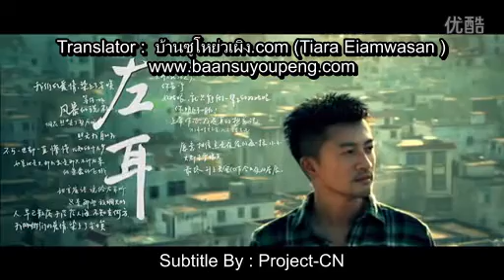[Eng Sub]The Record of The Director Su You Peng Number 2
แปลโดย :  บ้านซูโหย่วเผิง.com (Tiara Eiamwasan)

ลงบทบรรยายไทย : Project-CN